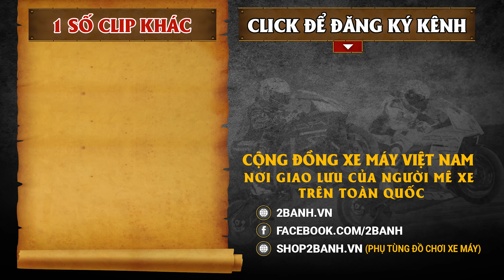Tour Cần Thơ cùng Winner 65zz, chia sẻ những đặc sản trên QL1A | 2Banh Review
- Hotline hỗ trợ: 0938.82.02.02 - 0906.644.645